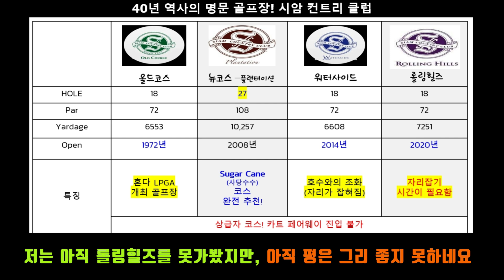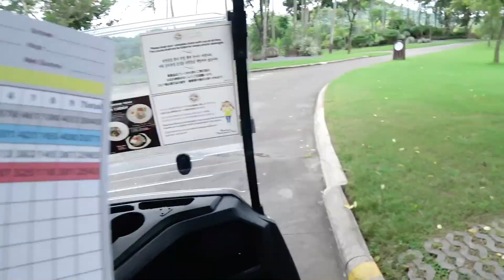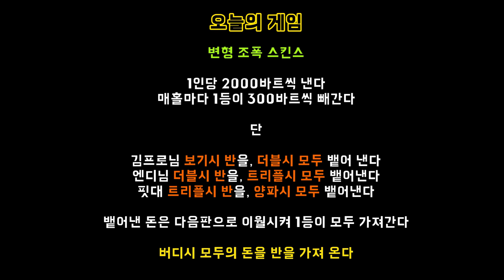🇹🇭[Siam plantation] 고수들 내기 골프 구경ㅣ시암플랜테이션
김프로님과 같이 촌부리에가서 즐겁게 라운딩하고 왔네여. 김프로님과 라운딩하면 재미와 배움 몇배의 즐거움이 더해집니다.
그라고 함께 해주신 엔디님께 감사드리며,,,,
후반 영상이 또 맛이 가서,, 서럽고 죄송합니다 ㅠㅠ